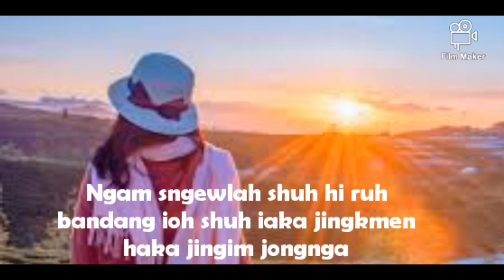Ngam sngewlah shuh ban dang ioh shuh iaka jingkmen, status WhatsApp Messenger video khasi